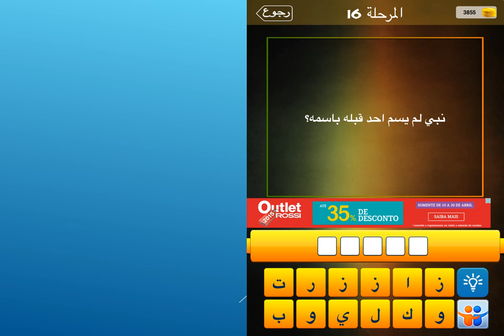نبي لم يسم احد قبله باسمه؟